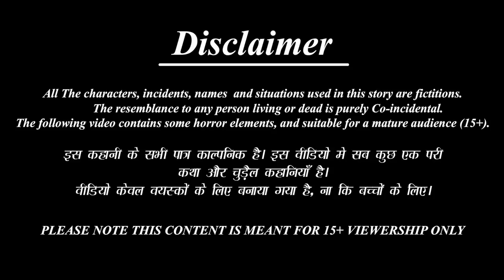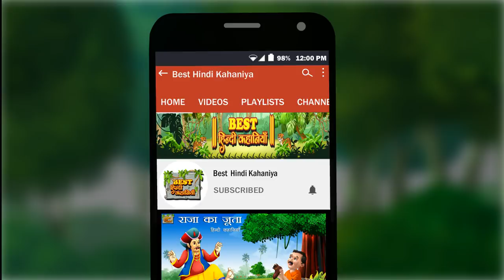ढाबे वाली बहु का जादुई कुकर | Hindi Kahani | Moral Stories | Bedtime Stories | Hindi Kahaniyan